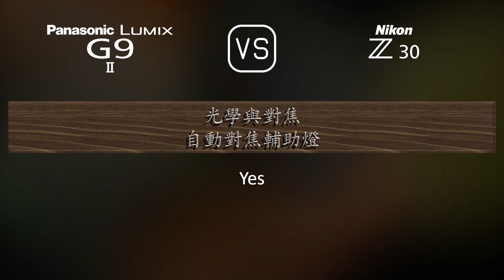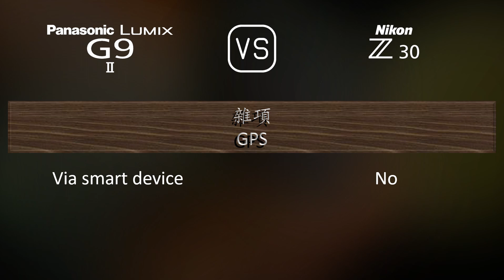Panasonic Lumix G9 II 與 Nikon Z30 的規格比較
本片是 Panasonic Lumix G9 II 與 Nikon Z30 的功能概述和規格比較 (comparison of specifications)，希望對您有所啟發。感謝您的支持。

00:25 推出
00:33 機身
00:40 影像感測器
01:01 影像
01:16 光學與對焦
01:41 屏幕
01:58 取景器
02:13 攝影功能
03:06 錄像功能
03:20 儲存
03:24 連接性
03:49 物理特性
04:07 雜項